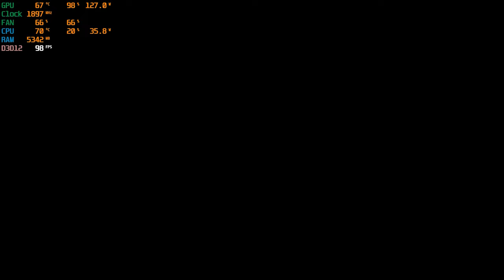Dolmen Gameplay | RTX 3060 + Ryzen 2600 | RTX ULTRA - 1080p - PCI 3.0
Hello, Today we are going to tryout Dolmen Game On RTX 3060 12gb + Ryzen 5 2600 & 16 Gigs of Ram.
[1080p] [Ultra] [Windows 10] [PCI 3.0] [RTX Ultra]

-Recorded with Nvidia Shadowplay/GeForce Experience.
-MSI Afterburner is used to Monitor Fps.
-Windows 10.
-PCI 3.0.

PC specs:
3060 EVGA XC
RYZEN 5 2600
TEAMGROUP-UD4-3200 8GBx2
A320M A Pro Max PCI 3.0